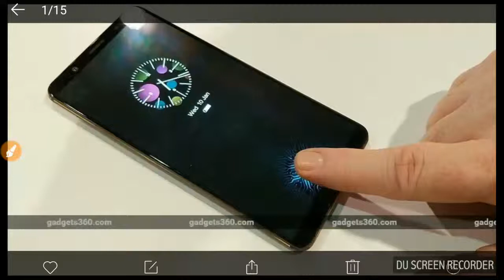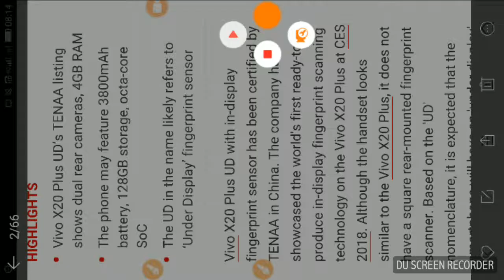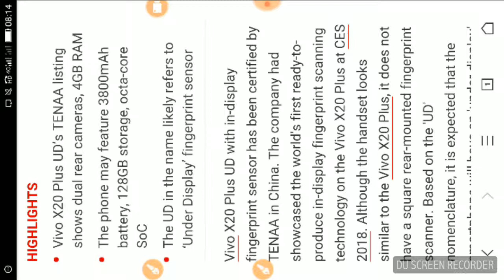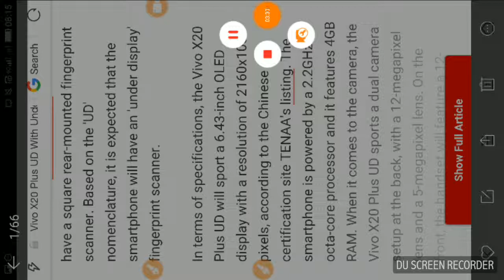Vivo x21 mobile.Under the fingerprint scanner.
Vivo v9 and vivo x21 plus mobile.